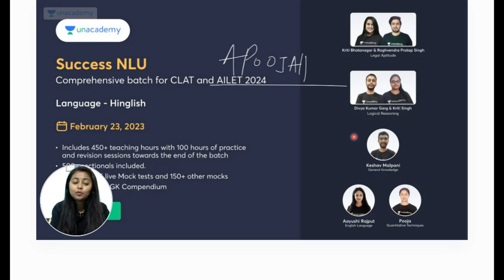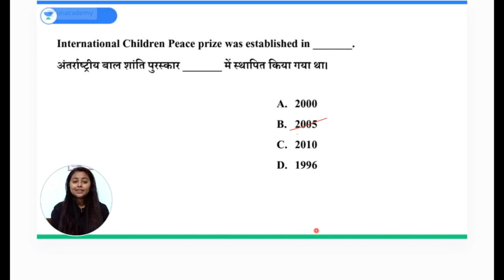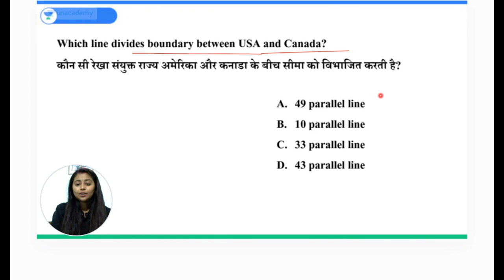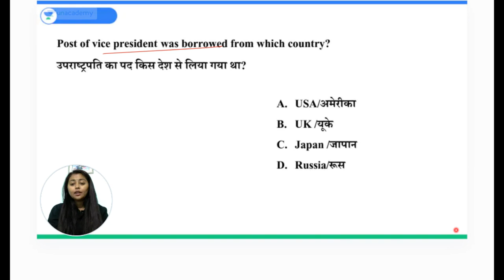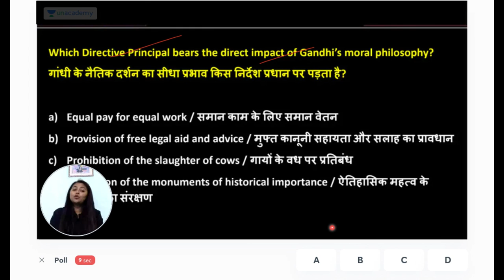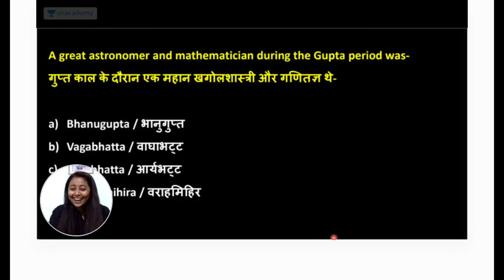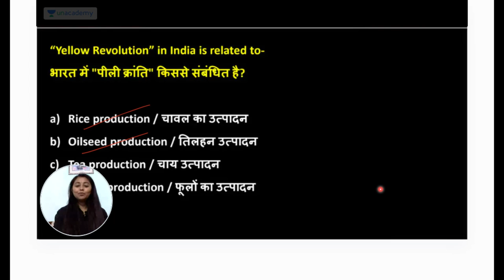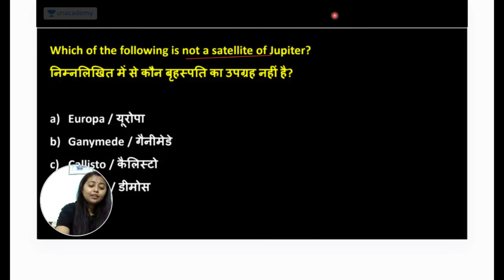🔴MHCET , DULLB 2023 | Static GK MCQ revision 😱| इस बार QUESTIONS यही से बनेंगे 🤩 | Unacademy CLAT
In this session, Pooja Aman would be discussing about the most important MCQ for Static GK which would be helpful for the aspirants who are preparing for MHCET and DULLB 2023.

mh cet 2023 quantitative aptitude
du llb 2023 quantitative aptitude
mh cet law 2023 quantitative aptitude
mhcet law 2023 static gk
mh cet 2023 logical reasoning
mhcet 2023 revision
gk for mhcet law 2023
mhcet law 2023 gk questions
mhcet law gk & current affairs lectures 2023
gk questions for mhcet law 2023
dullb exam 2023
mh cet law 2023 gk preparation
mhcet law 2023 gk
preparation
mhcet law 2023 gk preparation tips
unacademy
unacademy clat
unacademy law
unacademy LIVE